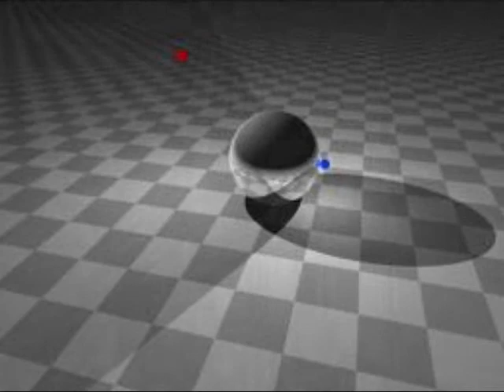Ancient Technology Cult - Thunder Perfect Mind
Jim Kirkwood is an composer of rare Electronic Music in the style of Berlin Synth and Tangerine Dream.

EMERALD EYE - Cosmology 2000 ( JIM KIRKWOOD PROJECT )  JIM KIRKWOOD - A Seasons Of Mist 2010  JIM KIRKWOOD - After The Fire 2008
JIM KIRKWOOD - An Alchemy Of Beliefs 2000  JIM KIRKWOOD - Ancient Fields 1992  JIM KIRKWOOD - Beyond The Field We Know - Yggdrasil Vol 3 1995
JIM KIRKWOOD - Blood And Feathers 2002  JIM KIRKWOOD - Bones of the Earth 2 CD 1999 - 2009  JIM KIRKWOOD - Canterbury Black 2007
JIM KIRKWOOD - Castles Of Sand 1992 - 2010  JIM KIRKWOOD - Communion Of The Damned 2003  JIM KIRKWOOD - Corvis Christi 2005
JIM KIRKWOOD - Dark Well Of Urdr 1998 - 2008  JIM KIRKWOOD - Dreaming In Amber 2010  JIM KIRKWOOD - Five Things You should Know About Crows CD 1 2010
JIM KIRKWOOD - Five Things You should Know About Crows CD 2 2010  JIM KIRKWOOD - Foxhalt Edge 2005  JIM KIRKWOOD - Foxhalt Marsh 2008
JIM KIRKWOOD - Hammer Of The North 2000  JIM KIRKWOOD - Hawksmoor 2003  JIM KIRKWOOD - Hecate Vol 1 2006
JIM KIRKWOOD - Hecate Vol 2 Under A Different Sky 2006  JIM KIRKWOOD - House Of The Crowman 2004  JIM KIRKWOOD - In The Deep Places Of The World 2006
JIM KIRKWOOD - King Of The Golden Hall 1990  JIM KIRKWOOD - Knight Of A Dark Grail 1992  JIM KIRKWOOD - Lord Of The Dreaming 1993
JIM KIRKWOOD - Master of Dragons 1991  JIM KIRKWOOD - Middle Earth 2 CD 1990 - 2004  JIM KIRKWOOD - Mjolnir 1992
JIM KIRKWOOD - Mother Redcap's Basket Of Strange Weather 2008  JIM KIRKWOOD - Nightshade in Eden 2007  JIM KIRKWOOD - One Amongst the Fallen 2005
JIM KIRKWOOD - Pilgrim On A Crooked Path 2010  JIM KIRKWOOD - Playing In An Age Of Stone 2010  JIM KIRKWOOD - Queen Of The Golden Wood 2006
JIM KIRKWOOD - Rituals of Intelligent Design 2006  JIM KIRKWOOD - Shroud Of Many Colours 2002  JIM KIRKWOOD - Souls That Dance On The Edge Of The Sword 1991
JIM KIRKWOOD - Tales From Aa Melinbone Tavern 1991  JIM KIRKWOOD - The Blessing of Shadows 2003  JIM KIRKWOOD - The Darkening Hour 2004
JIM KIRKWOOD - The Gates Of Horn And Ivory 2003  JIM KIRKWOOD - The Geometry Of A Lark Ascending 2010  JIM KIRKWOOD - The House of the Crowman 2004
JIM KIRKWOOD - The Legend of Sam Gamgee 2008  JIM KIRKWOOD - The Light Beyond The Hedgerow 2010  JIM KIRKWOOD - The Memories Of An Angel In Amber 2011
JIM KIRKWOOD - The Midnight Tree 2000  JIM KIRKWOOD - The Serpent Kiss 1994  JIM KIRKWOOD - They Walk Amongst The Stars Like Giants 2010
JIM KIRKWOOD - Tol Erassea 2009 ( SINGLE )  JIM KIRKWOOD - Tought A Dark Glass 1993  JIM KIRKWOOD - Tower Of Darkness 1993
JIM KIRKWOOD - Twilight Of The Celts 2001  JIM KIRKWOOD - Voices From The Edge Of Night 2004  JIM KIRKWOOD - We Are Nightingales 2007
JIM KIRKWOOD - We Keep the Old Rituals 2011  JIM KIRKWOOD - Where Shadows Lie 1990  JIM KIRKWOOD - Widdershins To The Way Of The World 2007 ( CDEP )
JIM KIRKWOOD - Yggdrasil Vol 4 & 7 1995  JIM KIRKWOOD - Yggdrasil Vol 5 & 6 1995  JIM KIRKWOOD - Yggdrasil Vol 8 & 9 1996
LUCIFAERE - An Alchemy of Beliefs 2000 ( JIM KIRKWOOD PROJECT )  LUCIFAERE - Blodeuwedd 2002 ( JIM KIRKWOOD PROJECT )  LUCIFAERE - Bones Of The Earth 2000 ( JIM KIRKWOOD PROJECT )
LUCIFAERE - Dark Science Vol 1 - Liber Obscurarium Praedictionum 2003 ( JIM KIRKWOOD PROJECT )  LUCIFAERE - Embrancing The Dark 1999 ( JIM KIRKWOOD PROJECT )  LUCIFAERE - In The Shadow Of Angels 2001 ( JIM KIRKWOOD PROJECT )
LUCIFAERE - Liber Obscurarium Praedictionum 2003 ( JIM KIRKWOOD PROJECT )  LUCIFAERE - One Amongst the Fallen 1999 ( JIM KIRKWOOD PROJECT )  LUCIFAERE - The Dark Well Of Urdr 1998 ( JIM KIRKWOOD PROJECT )
LUCIFAERE - The Dragon of Old Night ( JIM KIRKWOOD PROJECT )  LUCIFAERE - The Midnight Tree 2 CD 2000 ( JIM KIRKWOOD PROJECT )  LUCIFAERE - This Temple of Strange Lights 2000 ( JIM KIRKWOOD PROJECT )
MORNINGSTAR - Part 1 Revelations Of The Fallen 2009  MORNINGSTAR - Part 2 The World Behind the Mirror 2009  MORNINGSTAR - Part 3 Helmsman On A Ship Of Dreams 2009
MORNINGSTAR - Part 4 A Once and Future Heretic 2009  MORNINGSTAR - Part 5 Kings Under a Pale Sky 2009  SECTION 37 - Critical Mass Vol.1 1999 ( JIM KIRKWOOD PROJECT )
THE ANCIENT TECHNOLOGY CULT - Architects of Herecy 2004 ( JIM KIRKWOOD PROJECT )  THE ANCIENT TECHNOLOGY CULT - Architects Of Heresy 2005 ( JIM KIRKWOOD PROJECT )  THE ANCIENT TECHNOLOGY CULT - Decensus Ad Inferos 2003 ( JIM KIRKWOOD PROJECT )
THE ANCIENT TECHNOLOGY CULT - Decensus Ad Inferos 2003 ( JIM KIRKWOOD PROJECT )  THE ANCIENT TECHNOLOGY CULT - One Amongst the Fallen 2005  THE ANCIENT TECHNOLOGY CULT - Sacred Engines 2001 ( JIM KIRKWOOD PROJECT )
THE ANCIENT TECHNOLOGY CULT - The Bears Withdrew Their Claws In Her Presence 2010  THE ANCIENT TECHNOLOGY CULT - The Distant Light 2008 ( JIM KIRKWOOD PROJECT ) ( CDEP )  THE ANCIENT TECHNOLOGY CULT - The Distant Light 2008 ( JIM KIRKWOOD PROJECT )
THE ANCIENT TECHNOLOGY CULT - Transfiguration 2001 ( JIM KIRKWOOD PROJECT )  VIOLENCE IN EDEN - Songs From The Edge 1998 ( JIM KIRKWOOD PROJECT )